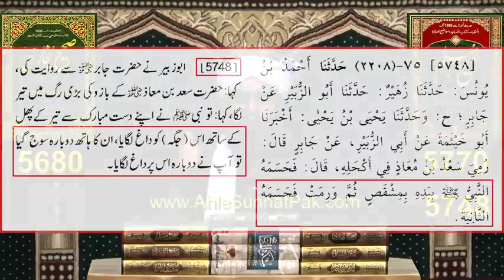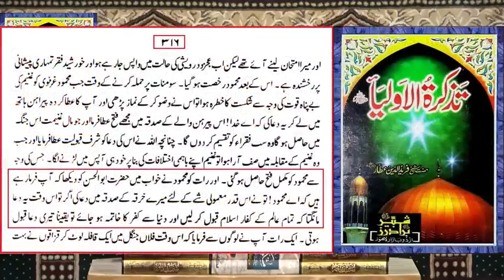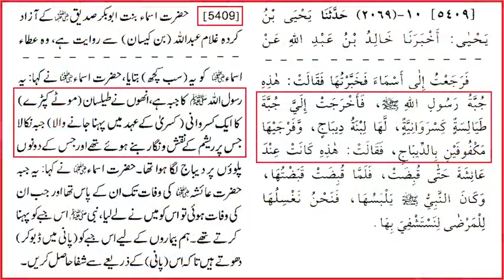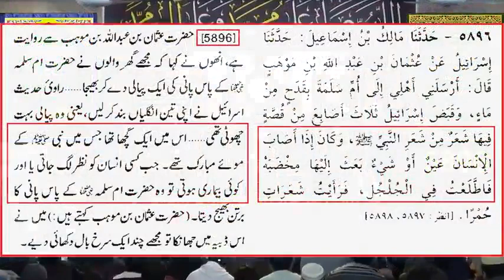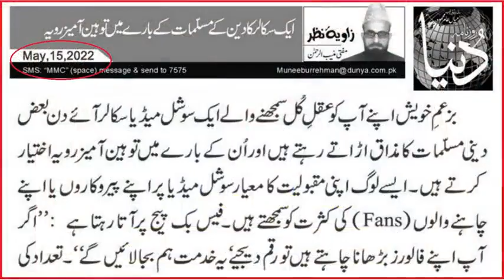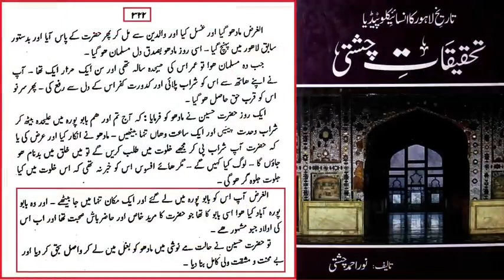Babe ka nya Kamal(@EngineerMuhammadAliMirzaClips )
babe ka nya kam
babe be mureed banaya beshab se